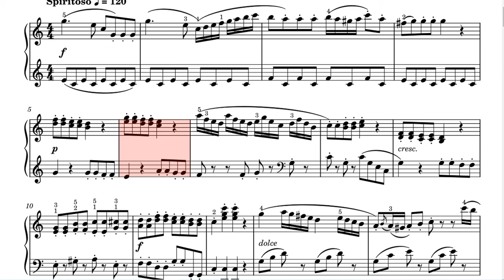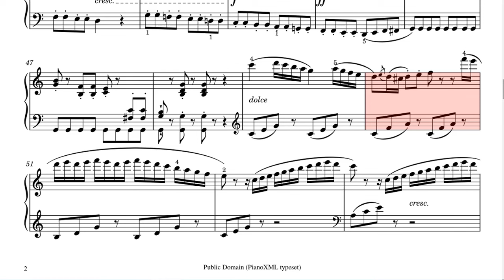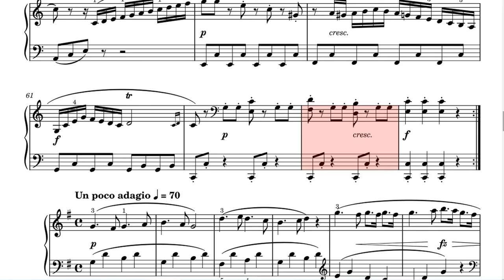Bản nhạc cổ điển hay của Clementine - Free sheet pdf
Bản nhạc có giai điệu nhẹ nhàng, tiết tấu đen, đơn, kép,... tốc độ khá nhanh tạo nên âm thanh lôi cuốn. Khi chơi chúng ta lưu ý đến các kỹ thuật trong bản nhạc để trình diễn được hết những ý đồ của tác giả mong muốn nhé!